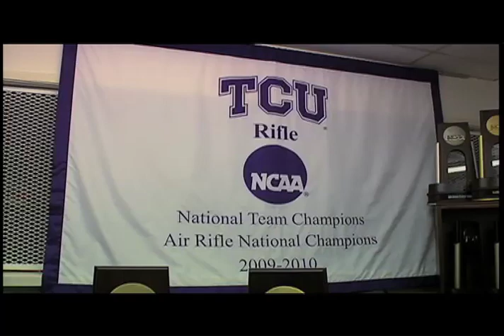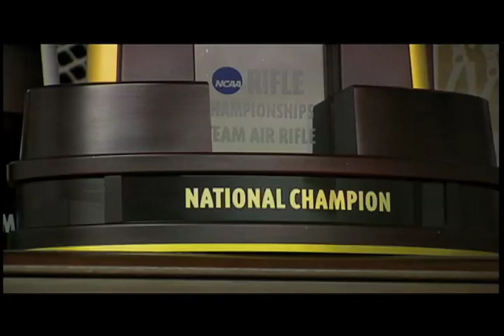Junior hopes to shoot her way to Gold this summer!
TCU's Sarah Scherer will compete in this year's summer Olympic Games in London on the US rifle team. And she's not just happy to have made the team, she wants to bring home gold.